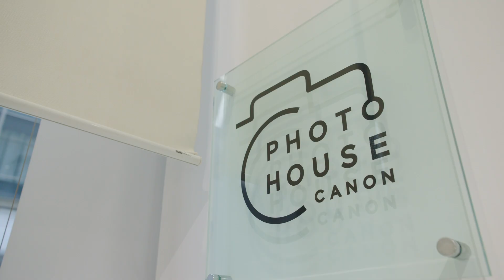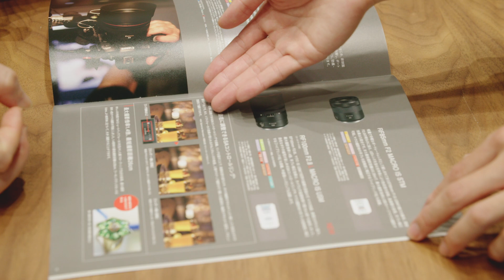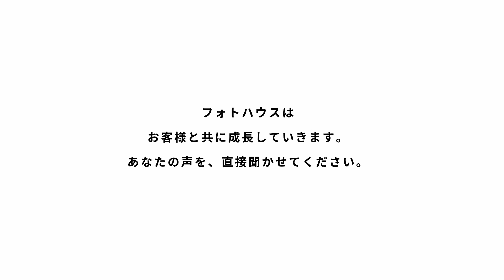キヤノンフォトハウス 紹介Movie【キヤノン公式】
キヤノンフォトハウスの紹介動画です。